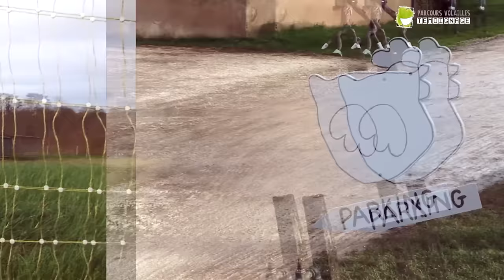Elever des volailles sous les arbres : témoignage d'un éleveur Nicolas Petit - La Ferme en Coton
Rencontre avec un éleveur de volailles en plein air, Nicolas Petit - la ferme en coton. Nicolas Petit nous explique son projet d'élevage, sa gestion, ses avantages et inconvénients. Partage d'expériences.
Cette vidéo fait partie d'un travail mené par la SCOP AGROOF dans el cadre du projet CASDAR Parcours volailles,pour réaliser un WEB-DOCUMENT, outil de transmission d'informations au service des éleveurs, techniciens, collectivités.